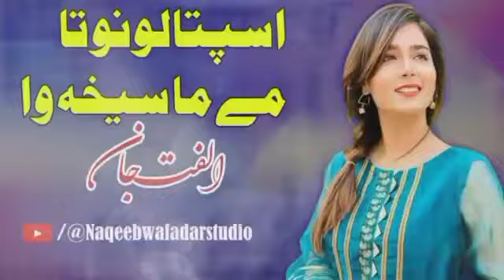Ulfat Jaan | Pashto New Song | 2024 | Aspatalono Ta Me Ma Sekha Wa | Tiktok Viral Song